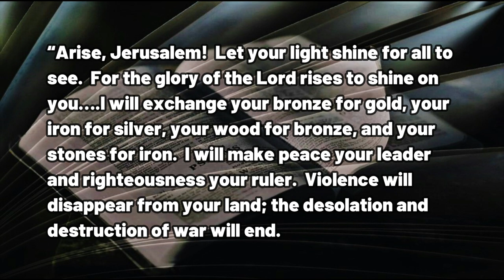032223 Mad Hatter or All That Matters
A DAILY DEVOTIONAL -- exactly four minutes and forty-three seconds of help for today's journey.